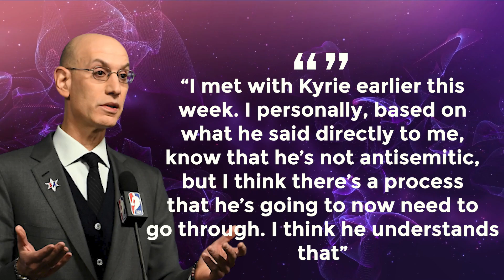Adam Silver's HARSH Words Towards Kyrie Irving REVEALED..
Welcome back to Sports Start. LeBron James says Kyrie Irving should be allowed to play. The Los Angeles Lakers star took to Twitter on Thursday in defense of his former teammate, who has been suspended by the Brooklyn Nets following his latest scandal related to an antisemitic film he shared on social media.

James said Irving should be allowed to play again, and that the list of requirements the Nets are asking him to do is “excessive.” Irving was suspended by the Nets for at least five games after he endorsed an antisemitic film on social media and then repeatedly doubled down.